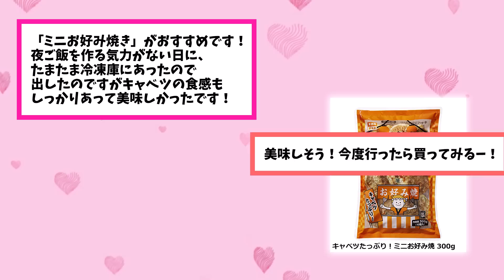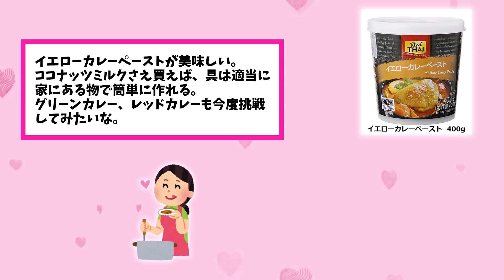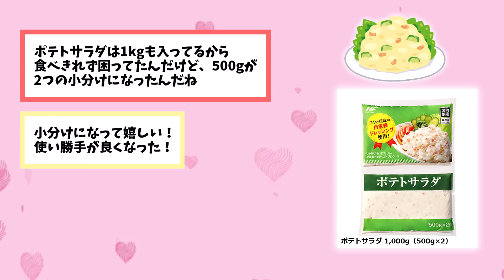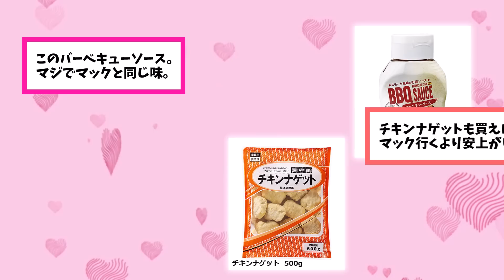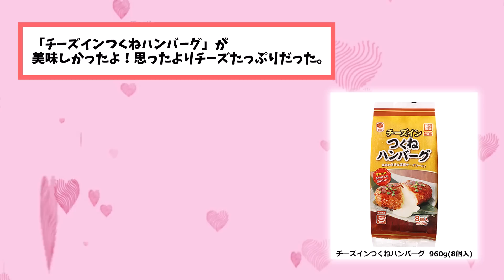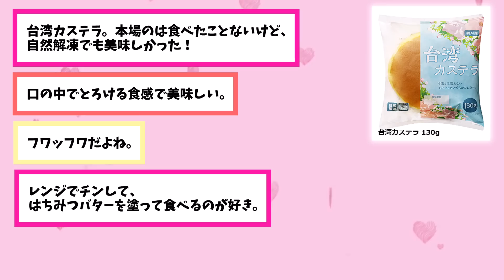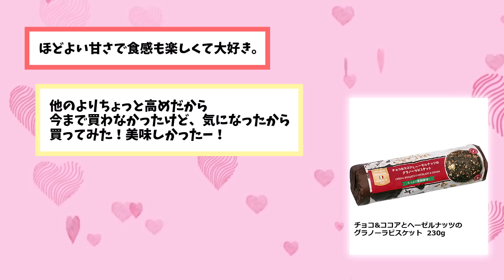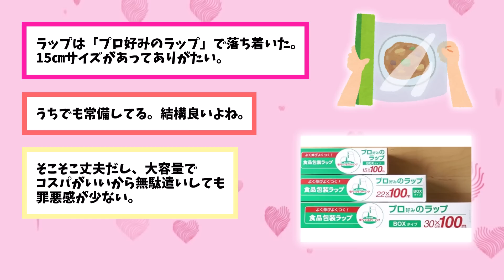【有益雑談】業務スーパーでこれ買っとけっておすすめ商品（冷凍食品・肉・節約レシピ）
ガールズちゃんねるの美容・コスメ関連を中心に、役立つ書き込みをまとめてご紹介します。